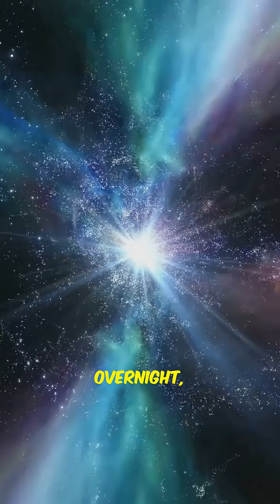100 Years Ago, We Thought We Were Alone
Just a century ago, humanity believed the Milky Way was the entire universe. Then one discovery shattered everything. Using a breakthrough from Henrietta Swan Leavitt, Edwin Hubble looked at the Andromeda “nebula” and found it wasn’t a cloud — it was another galaxy. That moment expanded our known universe millions of times over and revealed something even more mind-blowing: the universe is expanding. 🌠ho enjoys learning something new every day – you're in the right place!

🌌 Explore the cosmos and uncover secrets of the universe
🧠 Learn amazing, bite-sized facts from around the world

📩 Got a fact you want us to cover? Drop a comment on any video!